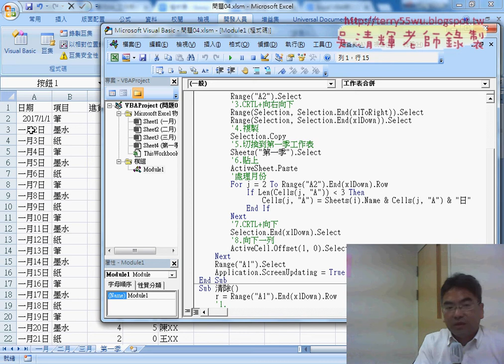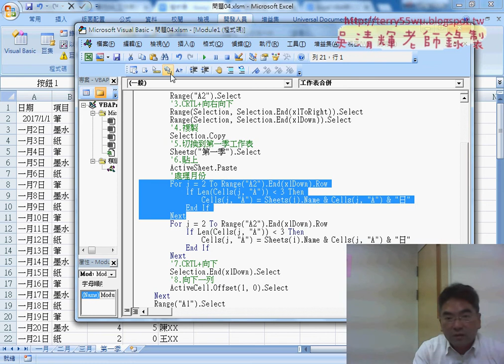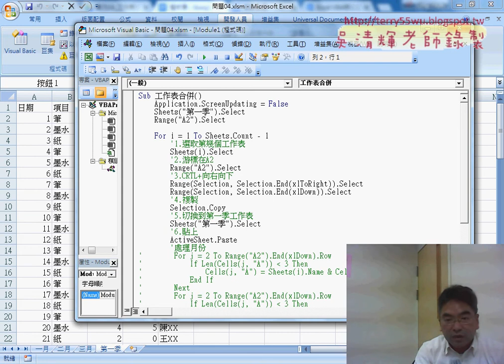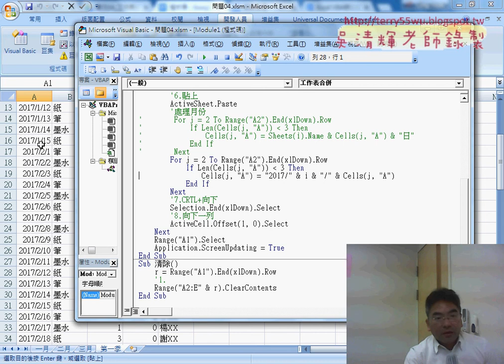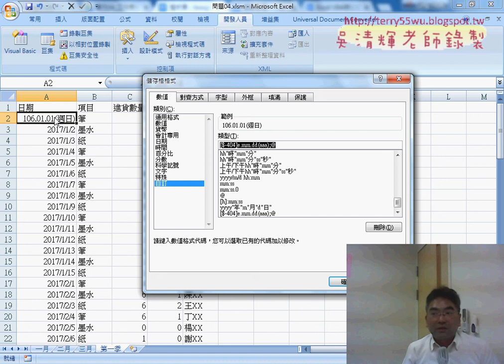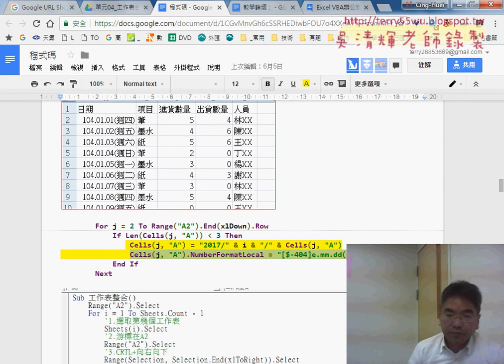02 修改日期為標準日期